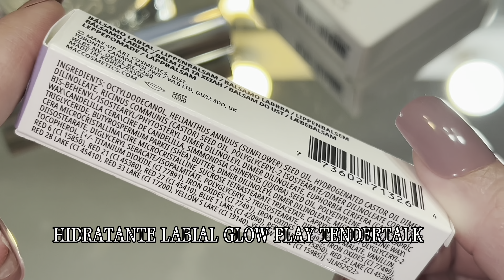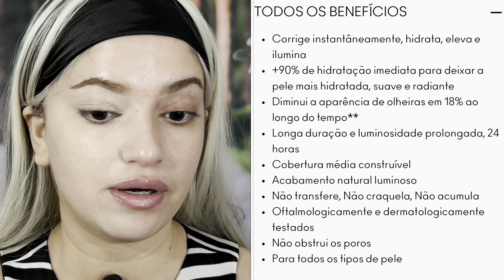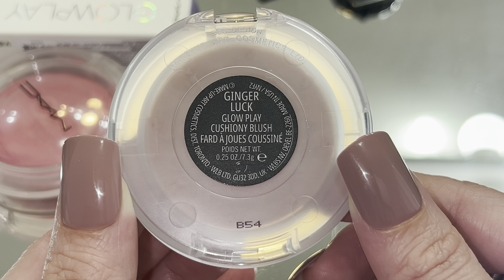Mac Glow Play Blush\Balm e Corretivo Hidratante Studio Radiance 24HRS Luminous Lift.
Olá, pessoal!👋

O vídeo de hoje trago novidades da ​⁠@MACCosmeticsBr os últimos lançamentos da marca.
Eles relançaram a linha Glow play, reformulando os blush e os balm.
Agora a linha Glow play conta com vários ativos de Skin care que amei.
Também a marca lançou o novo corretivo Hidratante Studio Radiance 24HRS Luminous Lift, Formulado com 80% de ingredientes de skincare, incluindo 31 hidratantes, iluminadores e preenchedores , como a niacinamida, vitamina C e ácido hialurônico.

00:00 Deixe seu Hype e like
00:01 Informações Importantes
01:30 Sérum Hidratante Hype  Real Serumizer
03:24 Hidratante Labial Mac Glow Play Tendertalk Cor Vibe
05:04 Corretivo Mac Hidratante Studio Radiance 24HRS Luminous Lift NC10
08:59 Base Mac Hidratante Studio Radiance Serum N12
15:32 Blush Glow Mac Play Ginger Luck
22:45 Considerações Finais 😻🥰